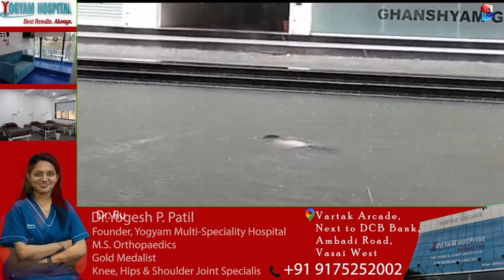पहा : वसईत साचलेल्या पाण्यात तरुणाचा स्विमिंगचा आनंद !